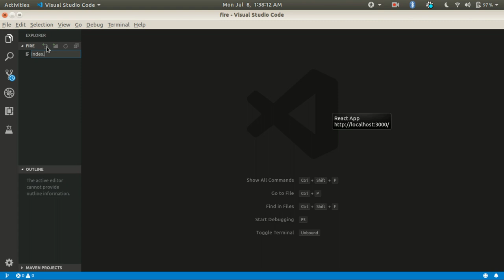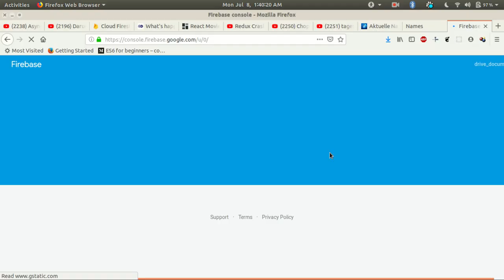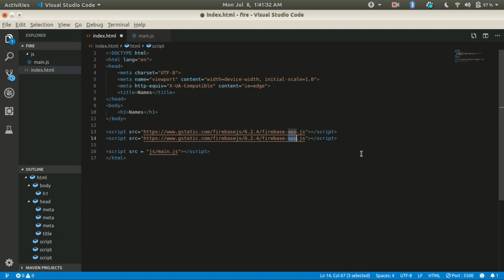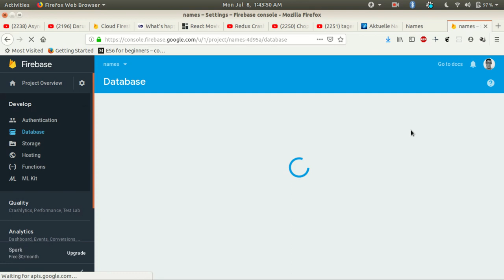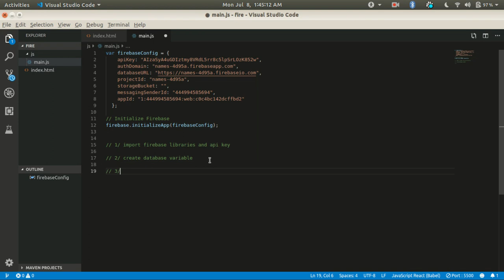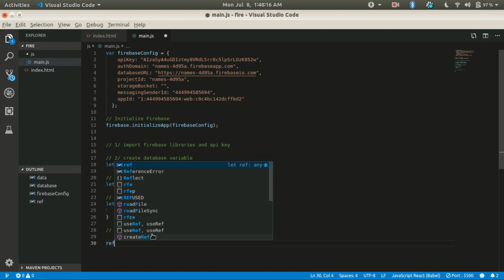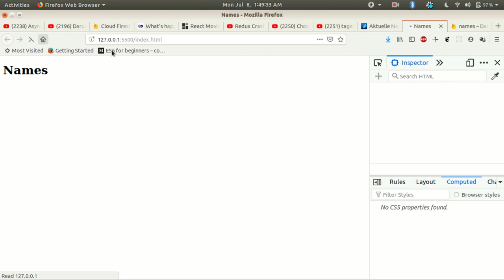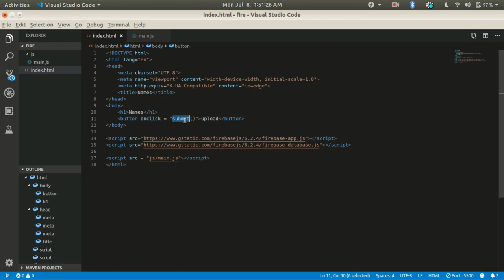3. firebase upload my name